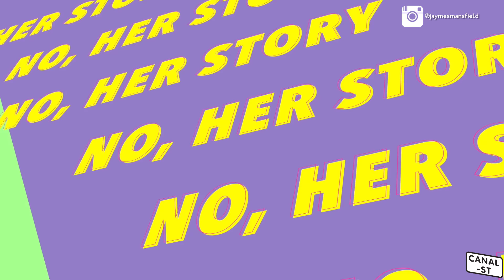Meet The Queens | RuPaul's Drag Race Season 9 - With Divina De Campo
Season 9 of Ru Paul's Drag Race is right around the corner and we just can't wait for it to begin, so much so that we've put together a meet the queens video spilling the T on all 13 queens with no other than the fabulous Divina De Campo.

Each and every week that an episode airs on the telly, we will have a special UK guest drag queen alongside Divina De Campo for a chin wag and a gossip about the show, so pop back and join us.

In this episode we've included some video clips from their live performances, photos of them in and out of drag and a selection of transformation pics.

The 13 queens this season are: Aja, Alexis Michelle, Charlie Hides, Farrah Moan, Jaymes Mansfield, Kimora Blac, Nina Bonina Brown, Peppermint, Sasha Velour, Shea Coulee, Trinity Taylor, Valentina. Let us know who you're routing for, we'd love to know!